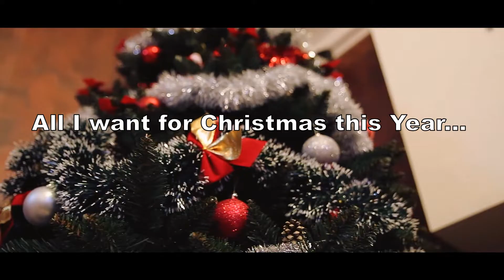All I want for Christmas this Year is a better & Happy New Year 2025 –My Wishes & Greetings for 2024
Christmas Wishes and Greetings in Corona and War Time!
If you feel the same, share the video!